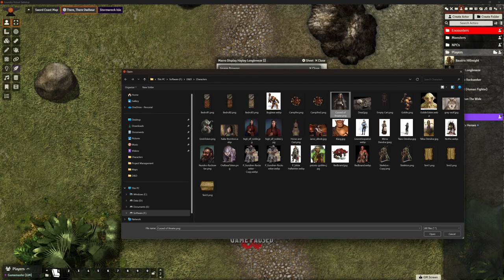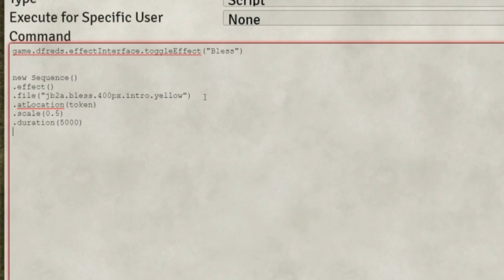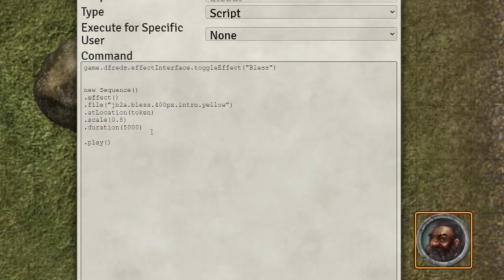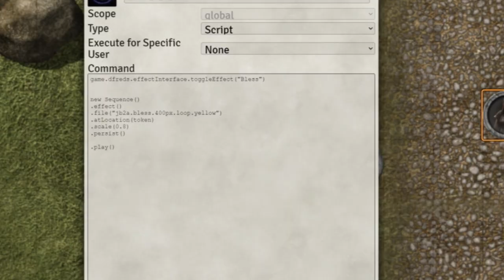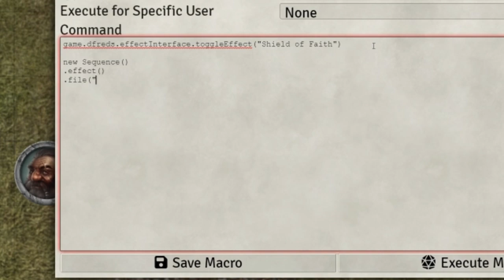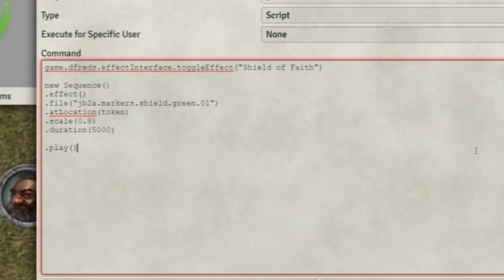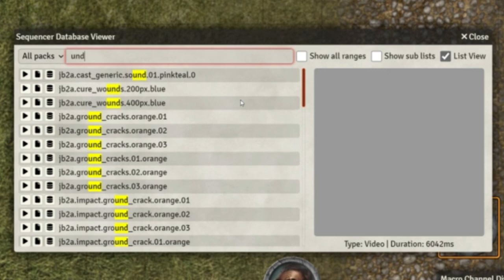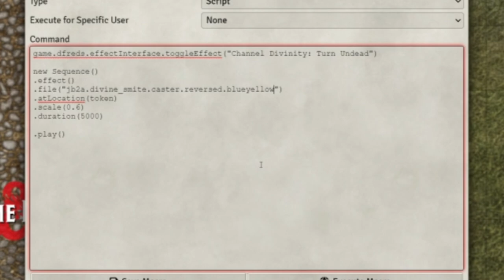Foundry VTT - Add on: Effects with Sequencer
Foundry VTT is a virtual tabletop programme that allows you to run RPG games digitally, and virtually.
We've had a play with creating our first adventure, using on the basic functions available. Now it's time to look at some Add Ons (mods) to improve our game-scape.

In this video we look at adding some visual effects with Sequencer!

Time Stamps:
0:00 - Intro to Sequencer and additional modules
3:40 - Sequencer Effect Database
7:15 - DFreds Macros
9:55 - Adding Animations to DFred Macros
21:20 - Persistent Effects
25:30 - Shield of Faith Macro
33:25 - Adding Our Spell Macros to a Compendium
36:30 - And out!